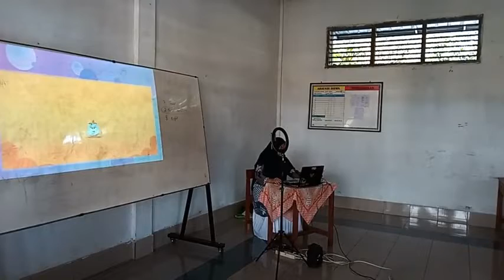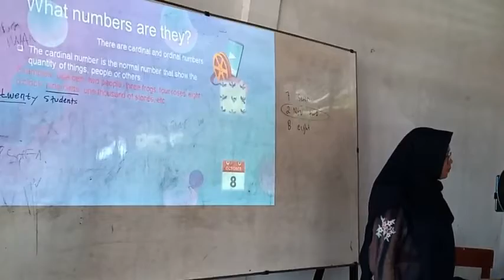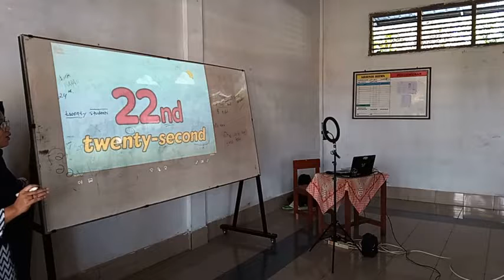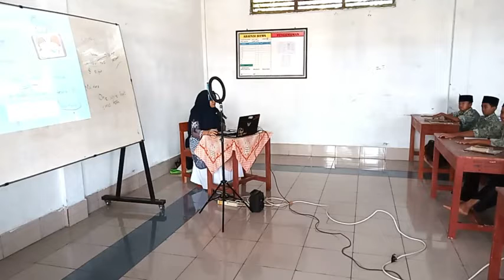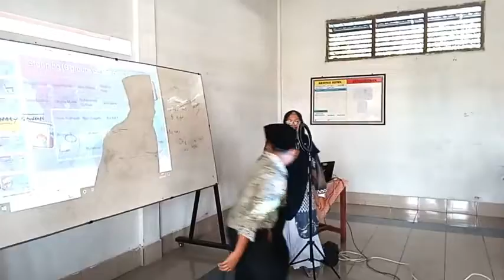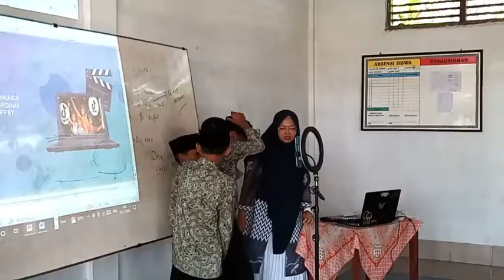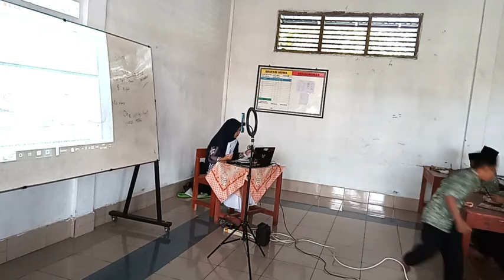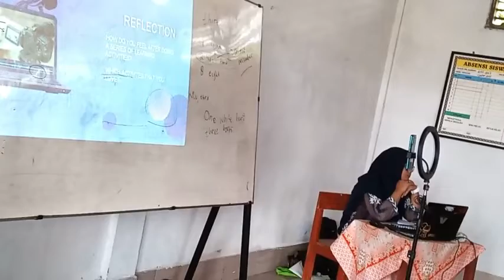PPL AKSI 2 PPG DALJAB KATEGORI 2 UNIKAMA 2022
Video ini merupakan Video Praktik ke-2 dengan model PBL, metode penugasan, repetition dan media Tiktok App di kelas 7 UPTD SMP Terpadu Futuhiyyah 1 Bukit Kemuning-Lampung Utara, Semester 1 materi NUMBERING (ordinal and cardinal), taken on November, 2nd 2022.

Thank You very much for the all beloved institutions (UNIVERSITAS PGRI KANJURUHAN MALANG-UNIKAMA and UPTD SMP TERPADU FUTUHIYYAH 1 BUKIT KEMUNING), friends and students who helped me in making this video well.

credits:
video taken by @TutorialLatif
editor by @triutaminingsih133